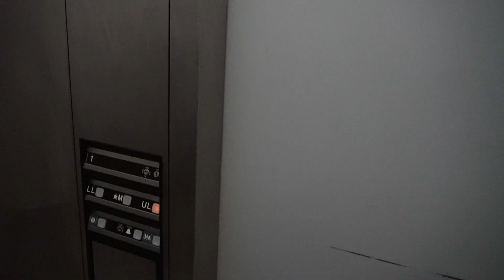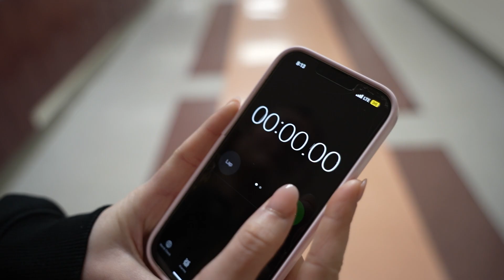Wednesday, February 21st 2024